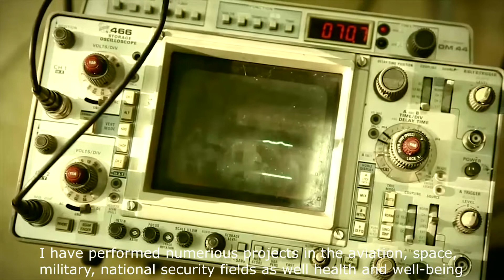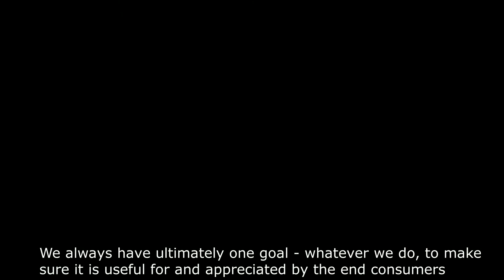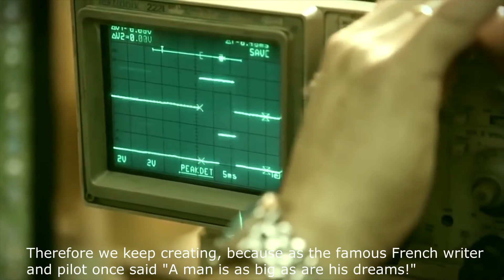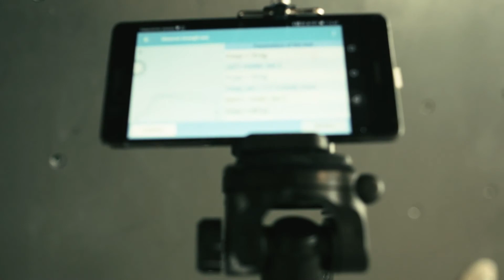Space Solutions Promo Video HQ 20180326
Presentation video of our company Space Solutions Group Ltd.